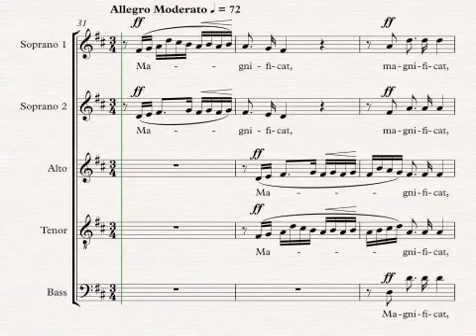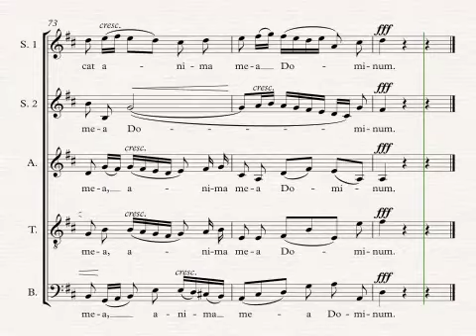Bach Magnificat mvt. 1 5 staves ALTO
Rehearsal video for Bach's "Magnificat"
First movement- Magnificat anima mea Dominum
5 staves
ALTO voice accentuated
piano accompaniment